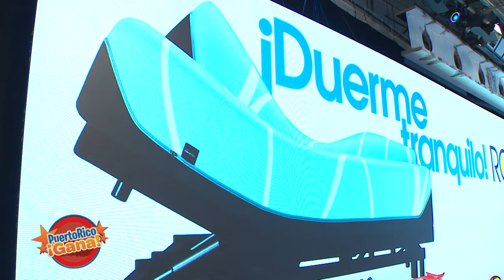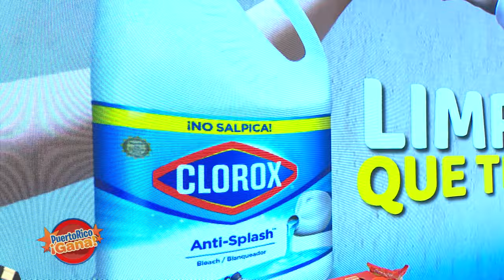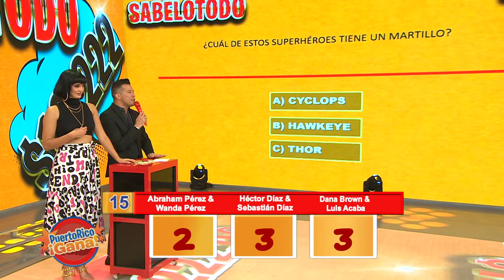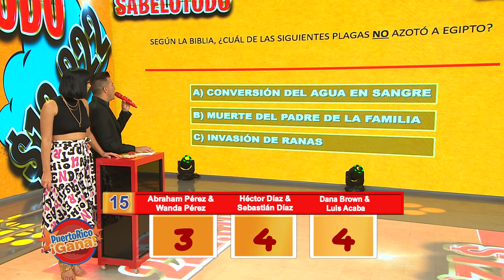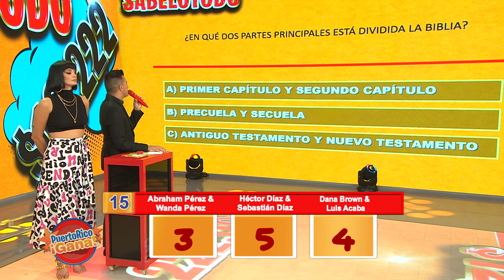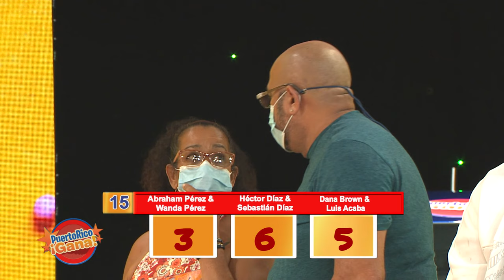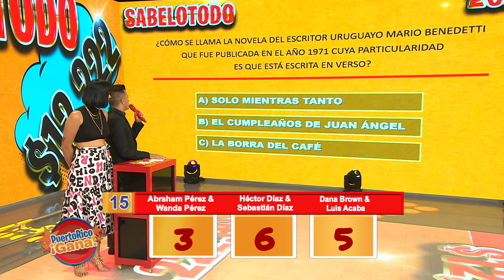5 0 PR GANA 04 06 22